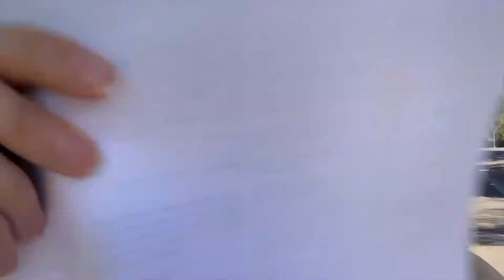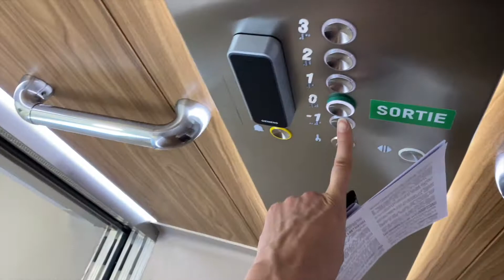VLOG 2 | EXPATRIATION CANADA :voilà pourquoi tu dois faire un check-up complet avant de t’expatrier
J'ai voulu faire un checkup santé avant de partir et j'ai bien fait! Cela aurait pu mal tourner... Ils ont découvert un papillome inversé dans mes sinus!! Heureusement c'était une tumeur bénigne.

 Le papillome inversé est une tumeur assez rare, et bénigne la plupart du temps... Dans mon cas, cette dernière bien que bénigne a fait des dégats, et promet une récidive désagréable d'après ma chirurgienne